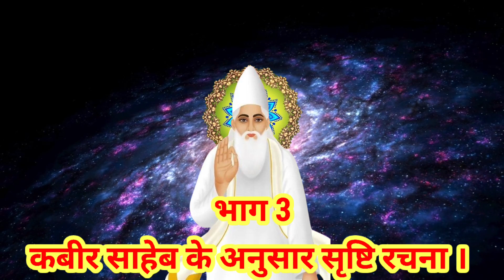कबीर साहेब के अनुसार सृष्टि रचना । Kabir Saheb Ke Anusar Srishti Rachana। Srishti rachana। universe।